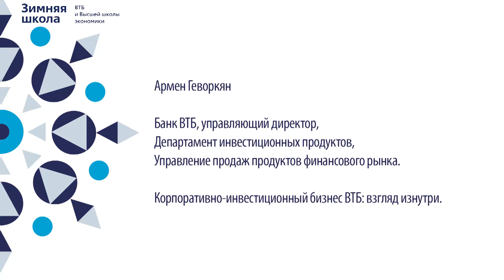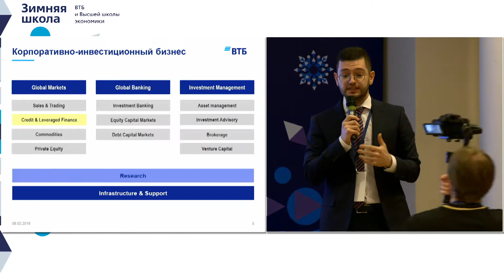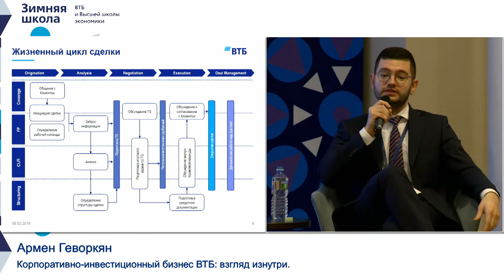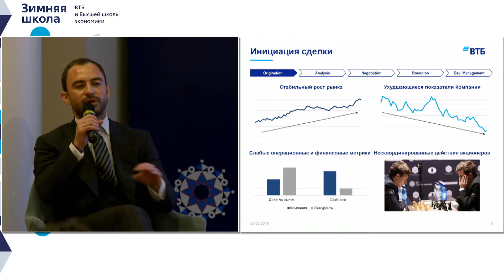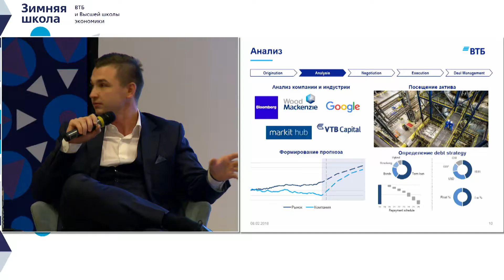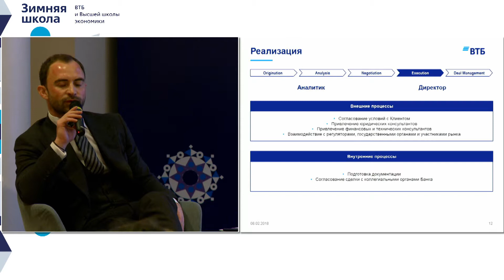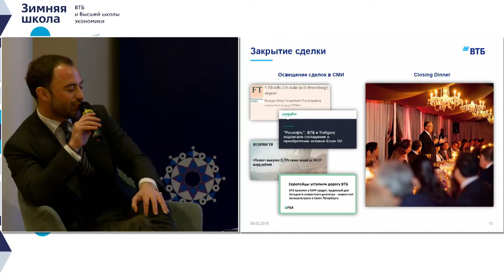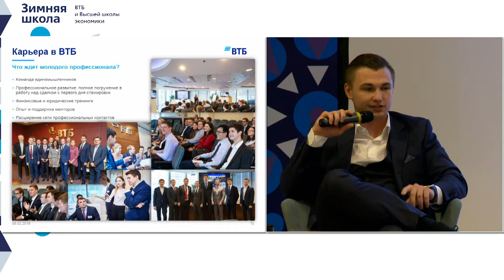Лекция «Корпоративно-инвестиционный бизнес ВТБ: взгляд изнутри»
Лекция управляющего директора в департаменте инвестиционных продуктов в Банке ВТБ Армена Геворкяна на Зимней финансовой школе